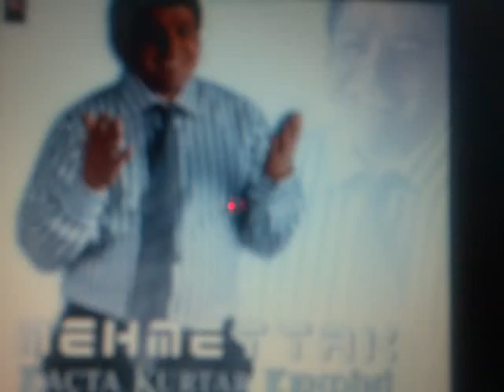Mehmet tak-Kemence Rumce.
Pontiaka  mehmet  Tak.